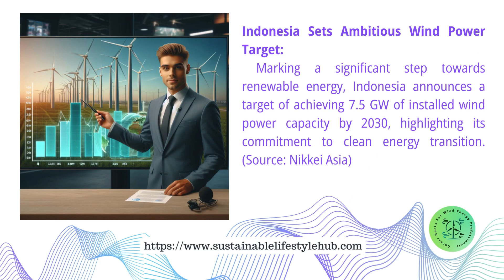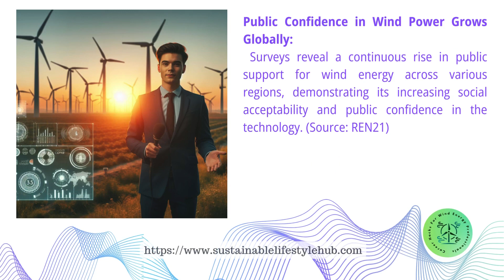Global Wind Energy Update 13| Micro Learning Series | R Mahendran | WECH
Hi Wind Energy Professionals / People,

Micro Learning for wind energy professionals is an initiative by @WindEnergyCareerHacks.
This initiative is
To encourage the continuous learning of wind energy professionals
To contribute to the wind energy professionals learning
To Contribute to the Wind Energy Sector through knowledge sharing
To contribute to the sustainable career growth of wind energy professionals
To contribute to the India's UNSDG implementation journey
To contribute to the sustainable development of the Individuals, Families and The World.

00:00:00 Intro - Wind Energy Update
00:00:10 EU Announces €1 Billion Fund for Offshore Wind Innovation
00:00:19 Mexico Greenlights Two More Large-Scale Offshore Wind Projects
00:00:29 Indonesia Sets Ambitious Wind Power Target
00:00:39 Scotland Advances World's First Hydrogen-Producing Wind Farm
00:00:49 Wind Power Helps Stabilize Grids Amidst Global Energy Crisis
00:00:59 Cost of Onshore Wind Power Continues to Decline
00:01:09 Floating Wind Technology Expands to New Regions
00:01:19 Wind Power Supports Economic Development in Rural Communities
00:01:29 Collaboration Key to Tackling Offshore Wind Challenges
00:01:39 Public Confidence in Wind Power Grows Globally
00:01:50 Thank You

R. Mahendran
Follow us to learn more about wind energy @WindEnergyCareerHacks